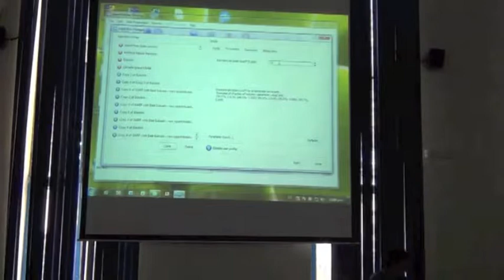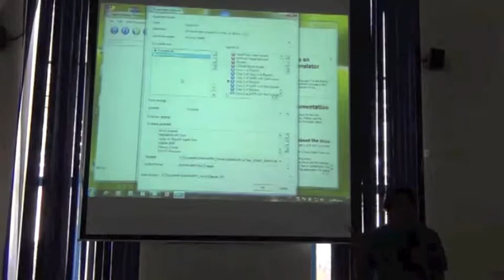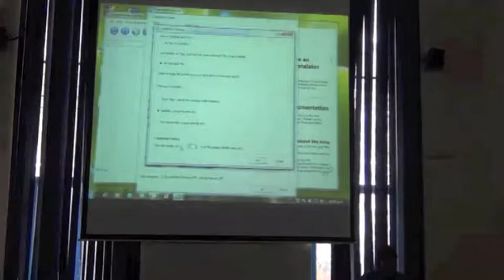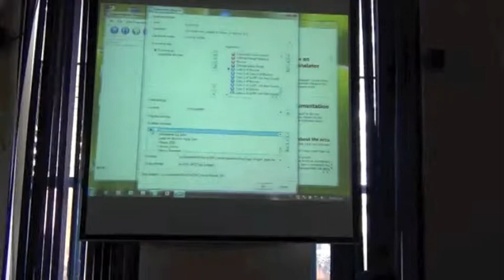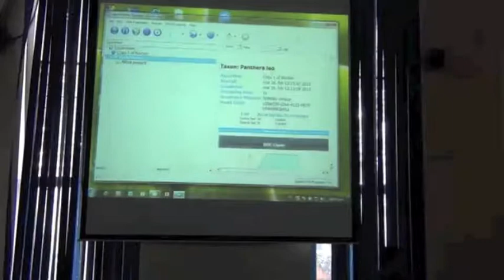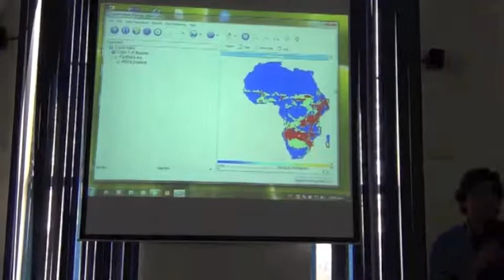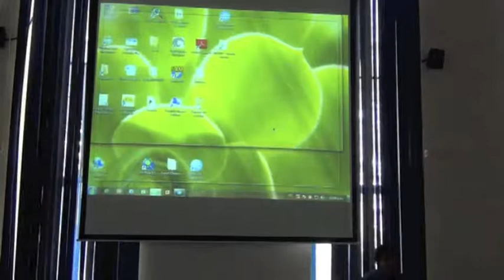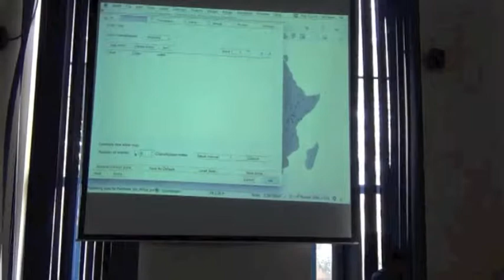BITC / ENM - 24c -- BIOCLIM and Distance Approaches 3